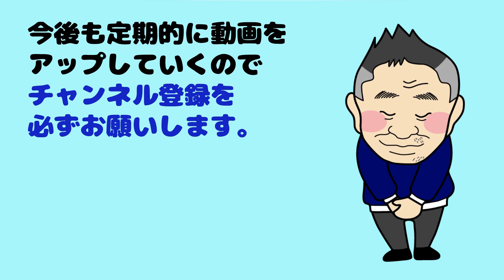【シーズンオフのチューンナップは機械仕上げと手仕上げはどちらがいいのか？】手仕上げが良い理由について